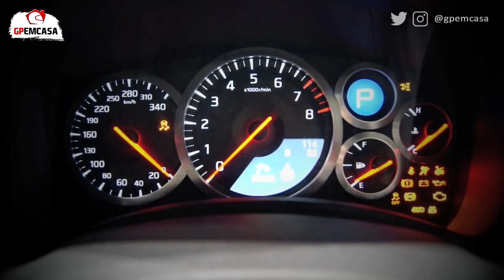OFERTA IMPERDÍVEL! VETTEL COLOCA CARRO À VENDA E ACEITA FINANCIAMENTO | FÓRMULA 1 | GP EM CASA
Esse vídeo é pra você que está afim de trocar de carro e iniciar seu ano com estilo. Afinal, foi anunciada uma oferta incrível de um carrão da coleção particular de ninguém menos do que Sebastian Vettel.